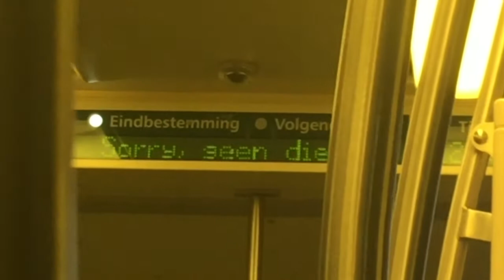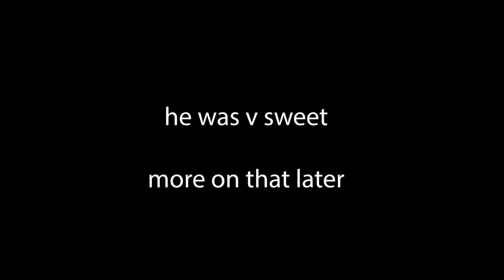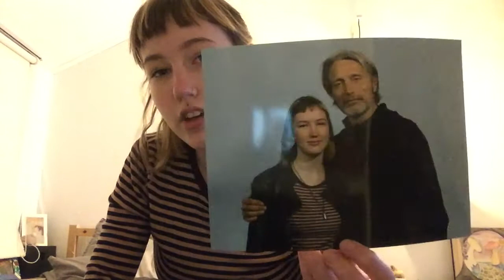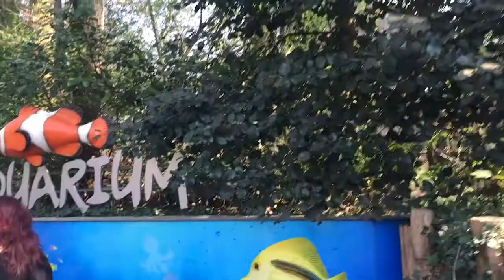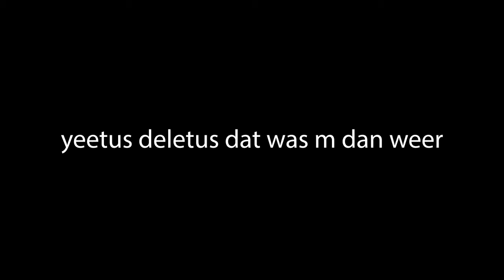vlokkie 3 (MEETING MADS MIKKELSEN?!!1! *emotional* )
music creds:
In Love With a Ghost - let's walk across this forest, i can feel everything is real again
In Love With a Ghost - complex feelings about my own existence ft. jungkook
Birocratic - Sombre, green